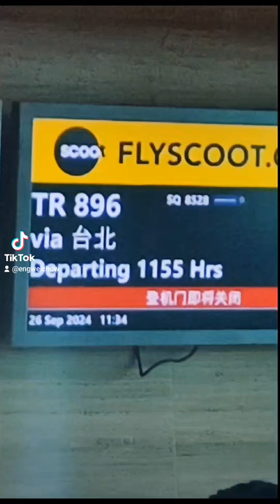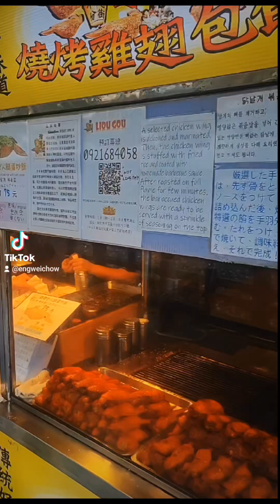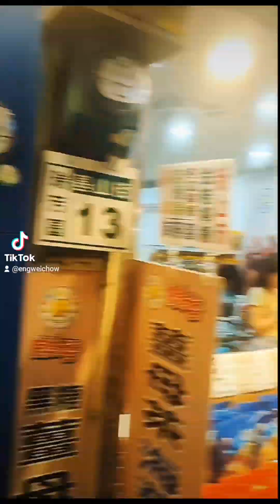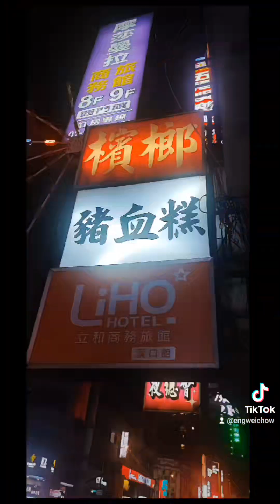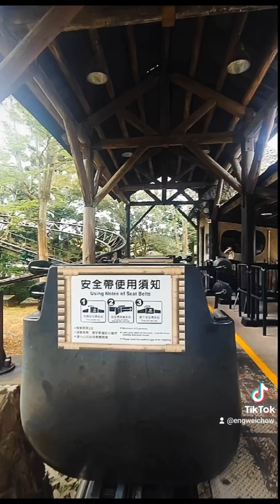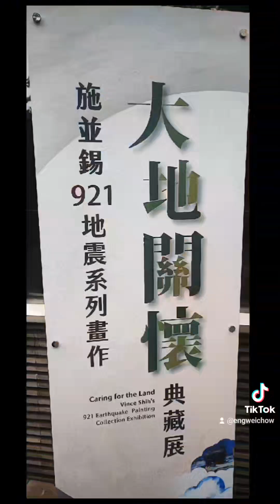Taiwan trips 26/09-03/10 2024